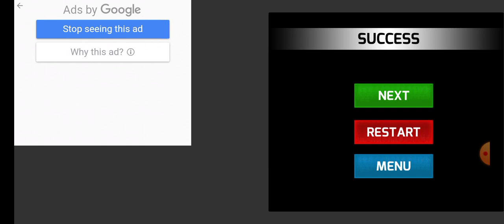Advans car parking game@ravindubandarahr